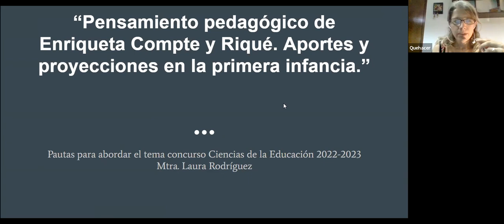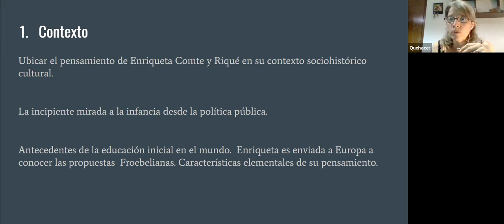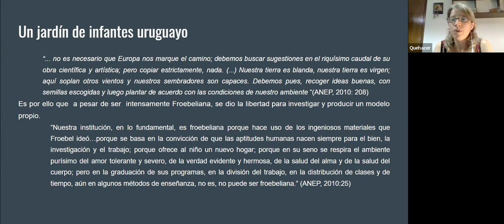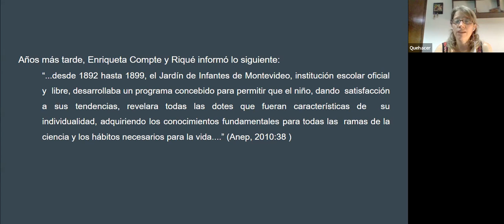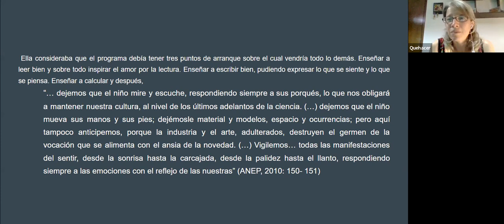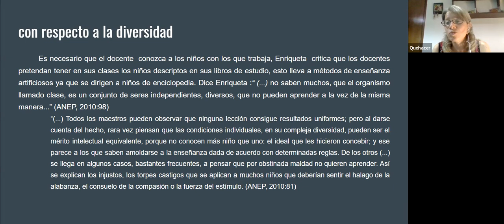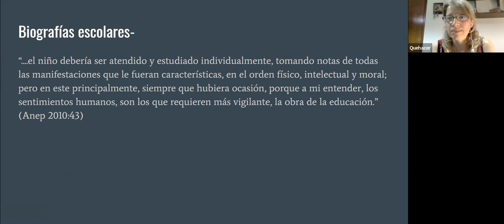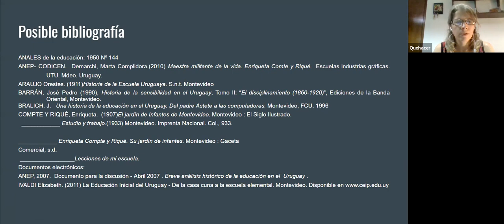Pensamiento pedagógico de Enriqueta Compte y Riqué.